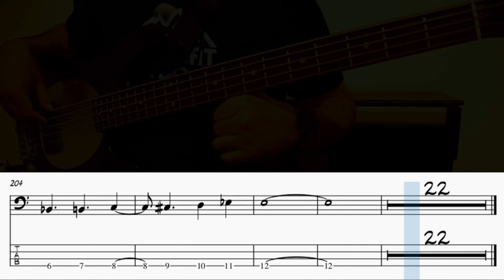Rudy - Supertramp - Bass cover with tabs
Rudy - Supertramp - Bass cover with tabs and score